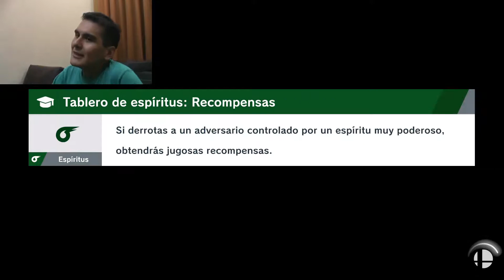Super Smash Bros Ultimate: World of Light (Modo Aventura) Gameplay - Episodio 37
Bienvenidos al canal de Gameplays Bienvenidos al canal de Gameplay. Parte 37 del modo Aventura de Smash bros ultimate!

Espero seguir contando con su apoyo para que pueda seguir haciendo videos como estos :)

(Horrores ortográficos incluidos)